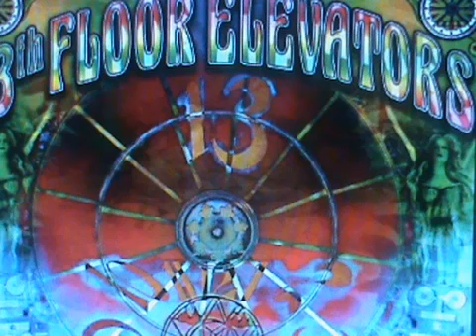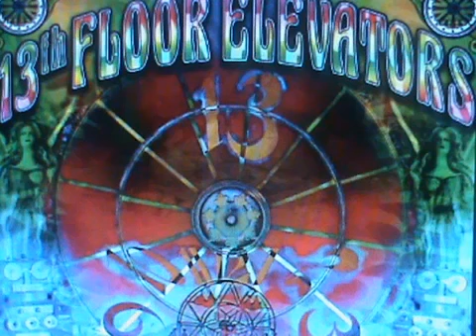13th Floor Elevator--Best of Floor`s Psychedelic Sound